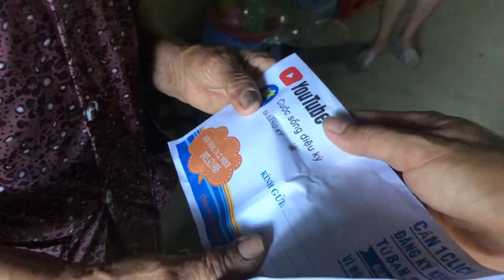Thương cảnh MẸ GIÀ 82 TUỔI gánh trên vai ba người con bệnh tật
82 tuổi những tưởng bà Nguyễn Thị Cúc, xã Nghĩa Mỹ, huyện Tư Nghĩa (Quảng Ngãi) sẽ có được cuộc sống an nhàn, cậy nhờ con cái. Nhưng, cuộc đời đã không mang tới cho bà cái phúc phận ấy. Ở tuổi này, bà lại phải còm lưng chăm lo cho 3 người con bệnh tật của mình. 1 đứa bị tai biến không làm lụng được gì, 2 đứa còn lại thì bị mắc chứng bệnh tâm thần. Bà có 2 người con trai nữa nhưng 2 người con của bà cũng nghèo, lo cho mái ấm gia đình họ cũng không đủ thì lấy đâu lo cho mẹ con bà.
Cuộc sống túng quẫn, cái nghèo đeo bám. Tôi đến nhà bà, thấy "gia sản" nhiều nhất của 4 mẹ con là đống củi chất phía trước sân nhà. Bên trong nhà là một vài buồng chuối bà mua từ hôm qua để mang ra ngõ làng bán kiếm tiền nuôi 3 đứa con. May còn có chút ít tiền nhà nước hỗ trợ hàng tháng chứ nếu không thì cái đói hiện ra trước mắt. "Chỉ mong cho bà có sức khỏe để đi bán chuối lo cho 3 con" - bà Cúc nói mà nước mắt rưng rưng...

► Theo dõi Facebook:
► Kênh CUỘC SỐNG DIỆU KỲ (phát sóng lúc 19 giờ và 7 giờ 30 phút các ngày trong tuần)